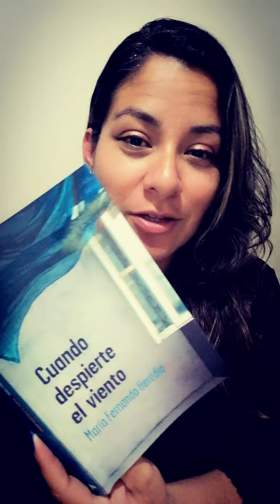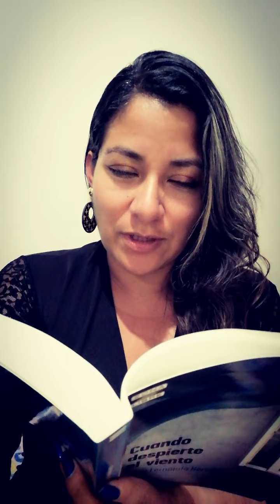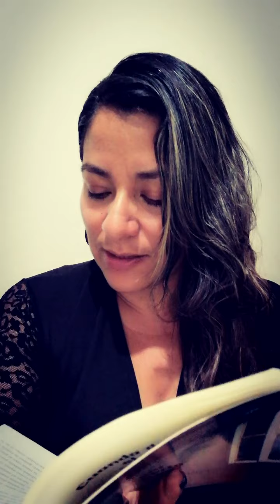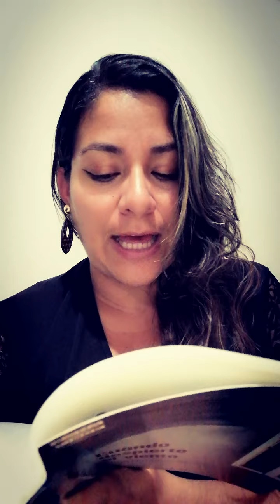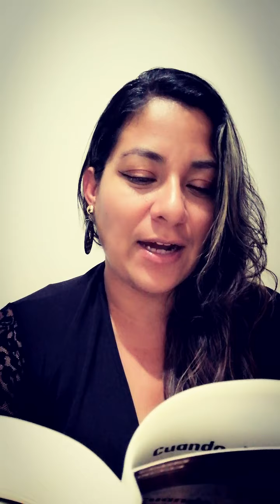Cuando despierte el viento de Maria Fernanda Heredia Cap 3 en voz de Dianita VP